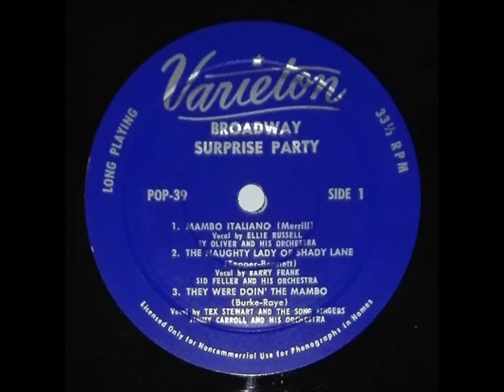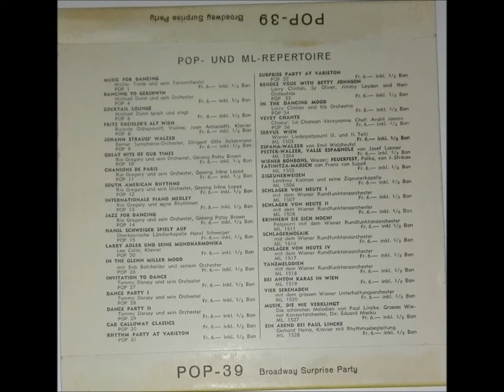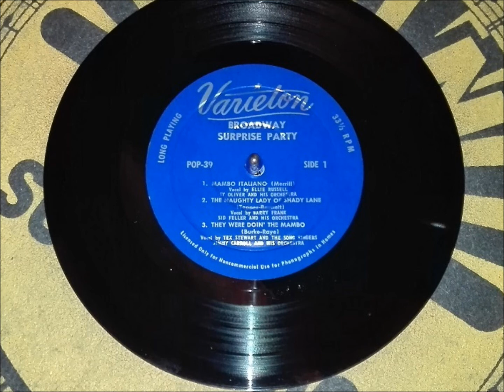TEX STEWART "They Were Doin` The Mambo" VARIETON 1955 Jive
VARIETON  Pop 39  "Broadway Surprise Party"  / 1955 .
Mambo Jive